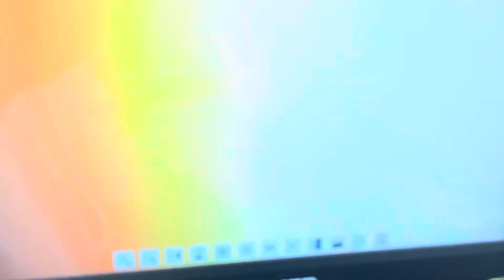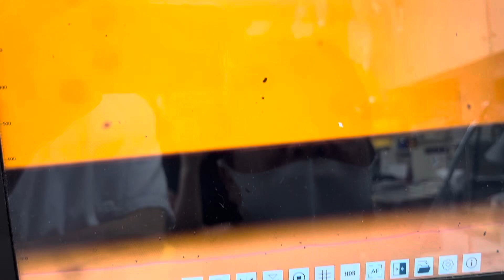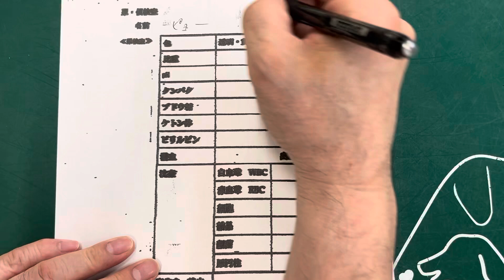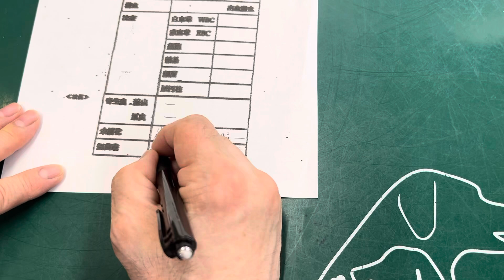⑤コザクラインコのピョーちゃんの便検査